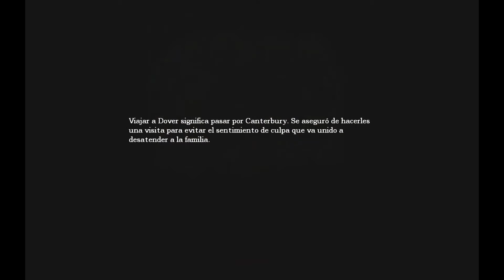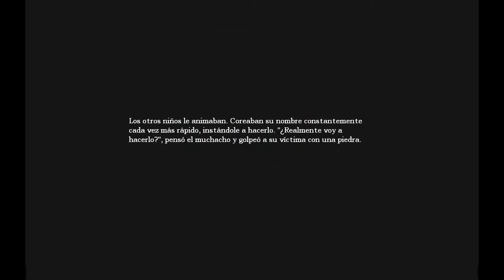Amnesia - Cap. 1 - "En ocasiones... no se oye..."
Primer gameplay de Amnesia, que por sufrir yo más para aumentar la diversión, deje sin sonido para vosotros. Pero una vez grabado, poco había que hacer, y si hubiera grabado de nuevo lo mismo, ya no me habría asustado de verdad. Así que. sin más. DISFRUTAR :D
Comentar, like si os a gustado y tal, nunca esta de más! :)